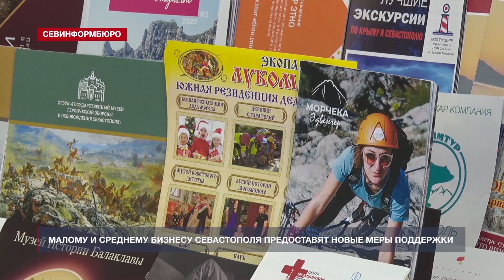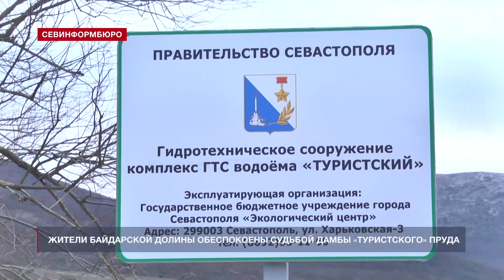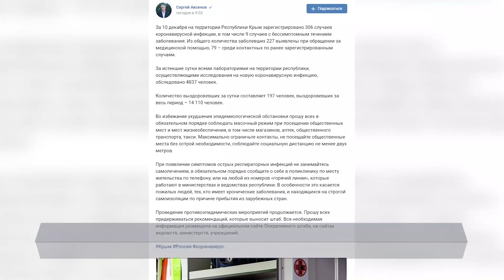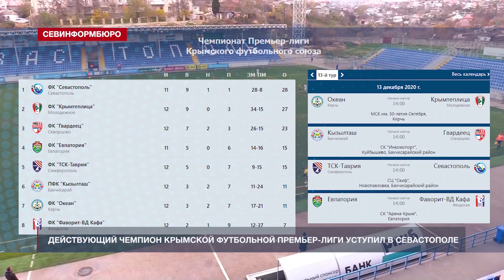Новости Севастополя от «Севинформбюро». Выпуск от 11.12.2020 года (19:00)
Главные новости Севастополя к этому часу:

- В Севастополе 31 декабря сделали выходным днём;
- Подрядчик приюта для собак возместит бюджету Севастополя около 1 миллиона рублей;
- Малому и среднему бизнесу Севастополя предоставят новые меры поддержки;
- Власти сэкономили деньги на ремонт крыш пяти севастопольских многоэтажек;
- Жители Байдарской долины боятся, что о ремонте дамбы на «Туристском» пруду забыли;
- На ялтинской трассе мужчина поджёг микроавтобус и погиб в пожаре;
- Впервые более 300 заражённых коронавирусом за сутки выявили в Крыму;
- Почти 11 млн рублей нужно на операцию для девочки из Севастополя;
- Севастополь вновь принимает Гранд-финал Национальной парусной лиги;
- Действующий чемпион крымской премьер-лиги уступил в Севастополе.